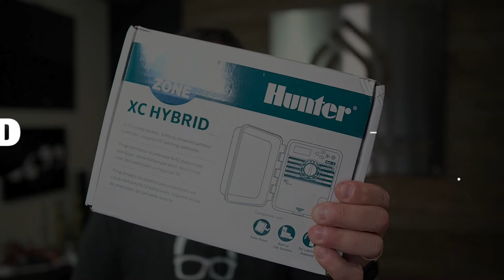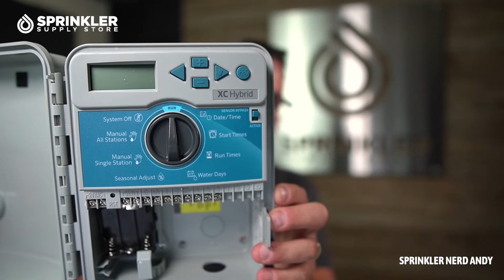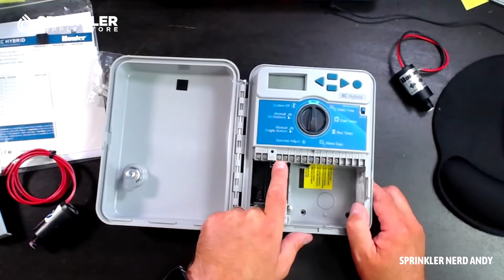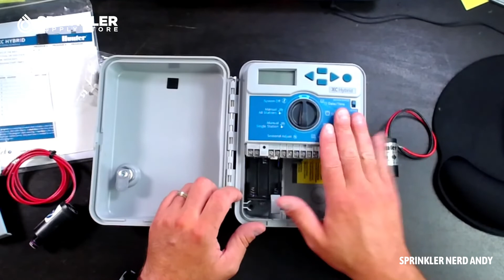Hunter XC Hybrid Controller: Unboxing and Product Review. | SprinklerSupplyStore.com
In this video Sprinkler Nerd Andy unboxes and reviews Hunter XC Hybrid Controller.

The XC Hybrid Controller delivers extensive power without the plug. Built with efficient water management features, the XC Hybrid operates DC-latching solenoids using solar energy, ambient light, or battery power. XC Hybrid can also be powered with a 24VAC plug-in adapter using DC-latching solenoids. Ready for indoor and outdoor installations, the XC Hybrid is available in 6- and 12-station plastic or stainless steel models meaning it’s the right solution for a wide range of residential and commercial applications including residential areas, parks, and gardens, roadway medians, and roundabouts. With ‘Easy Retrieve’ memory backup and on-board, non-volatile memory, you’ve got the assurance to recall all of the controller’s watering programs

0:00 Intro
0:18 Hunter X-Core Hybrid Controller Unboxing
1:10 Hunter X-Core Hybrid Controller Battery
1:51 Hunter X-Core Hybrid Controller DC Solenoids
4:35 Hunter X-Core Hybrid Controller Overview
4:58 Hunter X-Core Hybrid Controller Review
5:49 Outro